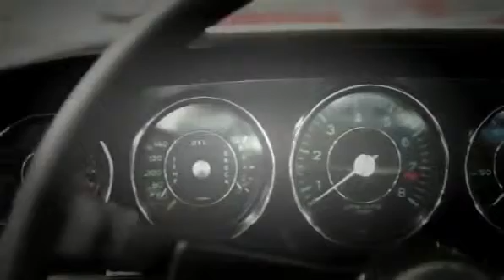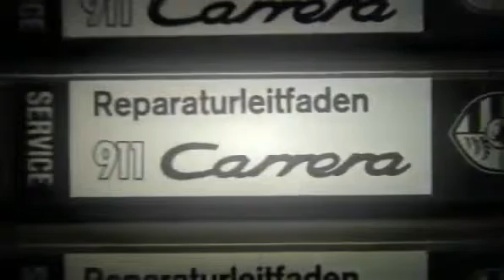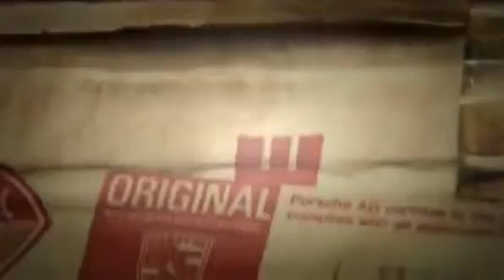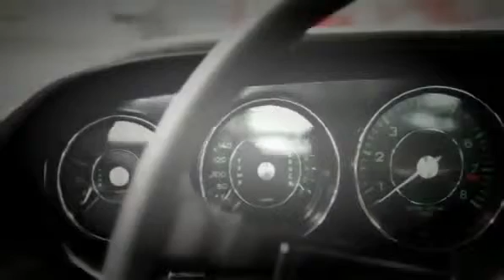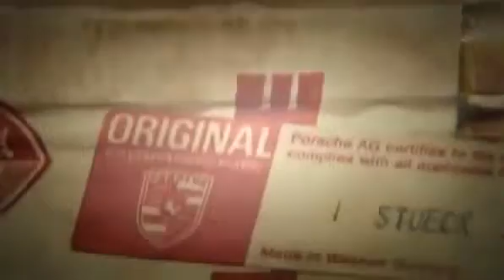Porsche Classic Workshop Tour 2011 2013 New Car Review HD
New Car Reviews, New Car Commercials & Best Car Video's The No. 1 Channel For Car Lovers Make Sure To Subscribe 最新汽车评估， 最新汽车商业广告& 权威汽车视频， 请订阅...

You can watch New Jaguar B99 2011 Geneva Motor Show Bertone - 2013 New Car Review HD videos from my channel address. New Car Reviews, New Car ...

Porsche Classic Workshop Tour 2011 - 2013 New Car Review HD.mp4. New Car Reviews, New Car Commercials & Best Car Video's The No. 1 Channel For ...

Rolls-Royce Motor Cars unveiled the 102EX, a one-off, fully electric powered Phantom at the Geneva Motor Show. The car will tour the world during 2011, servi.

New Car Revi